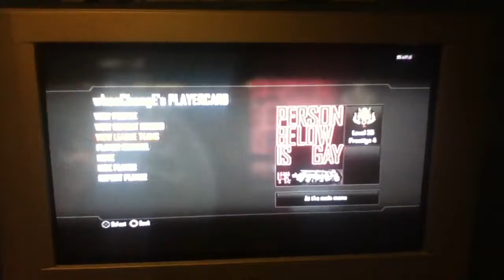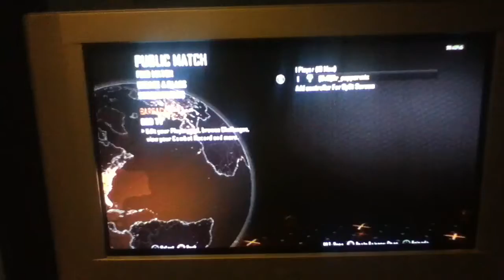Me Presiging on Black Ops 2